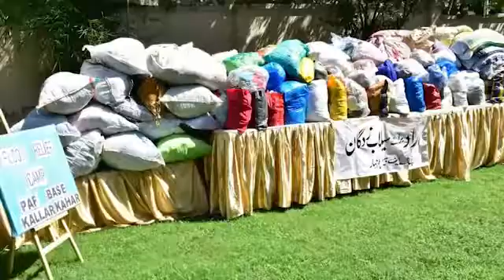Pakistan Air Force Women's Association Flood Relief Camps-2022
31 August, 2022: The recent monsoon rainfall and the emerging situation of the national level flood disaster are demanding national level efforts and support for saving the humanity throughout the country. Pakistan Air Force Women's Association (PAFWA) being a welfare organisation has always stepped forward for conduct of relief activities to alleviate the suffering of those affected by disasters and natural calamities. In the same pursuit, Pakistan Air Force Women's Association under the dynamic leadership of President PAFWA Begum Air Chief Marshal Zaheer Ahmed Baber Sidhu, joined by ladies at PAF Regional Air Commands and Chairpersons PAFWA at bases have established PAFWA Relief Camps at Markaz-e-PAFWA at all PAF bases to collect donations / clothing items for those in need.

Under the efforts of Pakistan Air Force Women's Association and active participation of PAF women folk has resulted in collection of cash donation amounting to Rs 14,083,883/-, 7100 gents, 9700 ladies, 10500 children clothing items, 3400 winter clothing, 1200 blankets/ quilts and 1000 beddings. Donations are being dispatched in flood relief camps established by PAF at the flood affected areas throughout the country for further distribution among the needy.

The vision of President PAFWA Begum Air Chief Marshal Zaheer Ahmed Baber Sidhu, active participation of ladywives and overall generous spirit of the PAF women community in contributing for this noble cause is highly commendable.